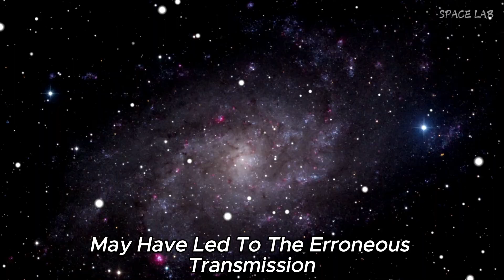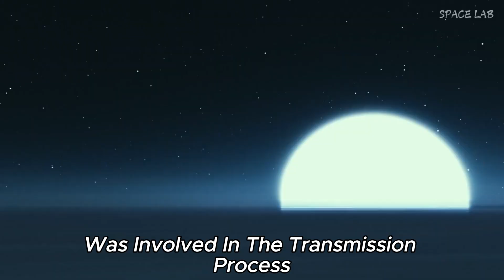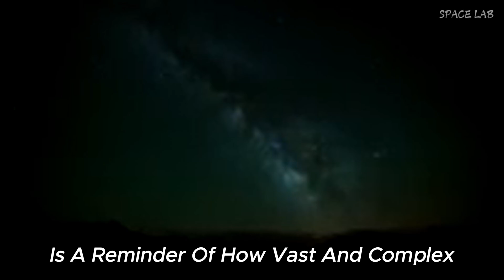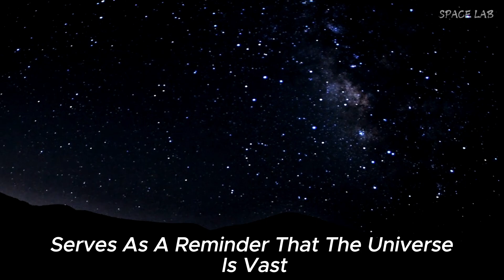Neil deGrasse Tyson: Voyager 1 Found 500 Mystery Objects in Space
Join astrophysicist Neil deGrasse Tyson as he delves into the groundbreaking discoveries made by Voyager 1, which has detected an astonishing 500 unknown objects passing through the vastness of space. In this captivating video, Tyson explores the implications of these mysterious findings, what they could mean for our understanding of the universe, and how they enhance our quest for knowledge beyond our solar system. Discover the significance of Voyager 1's mission, its journey through interstellar space, and the exciting possibilities these 500 objects present for future exploration. Don't miss this enlightening discussion that combines science, curiosity, and the wonders of the cosmos.